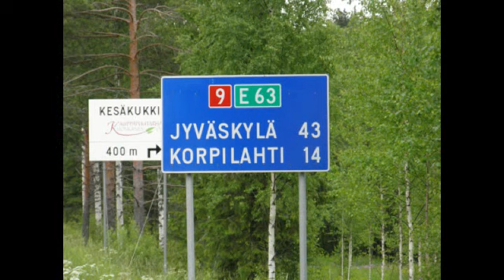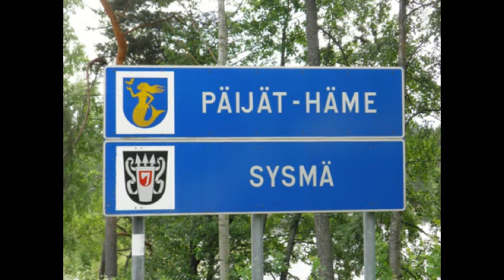Tour de Päijänne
Juhan ja Minnan ensimmäinen pyöräretki tandemilla. Päijänteen ympäri kesällä 2013.